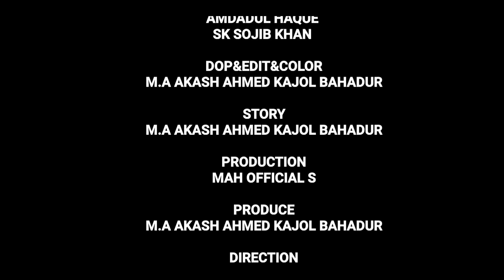একটি ছেলের গল্প । পার্ট-২ । Ekti Cheler Golpo। Amdadul । Eid Special। New Bangla Sad Short Film 2023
Cast : Amdadul Haque & Sojib Khan
Dop&Edit&Color&Direction : M.A Akash Ahmed Kajol Bahadur